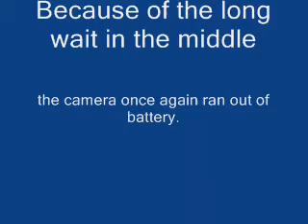July 6th mini sprint heat race at dtr in Price, Utah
IN car camera from Scott Hardmans mini sprint at DTR in Price, Utah.